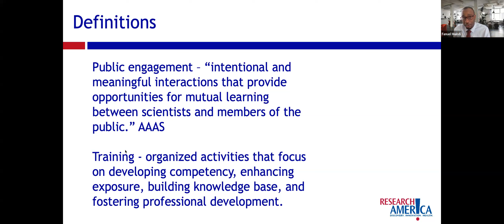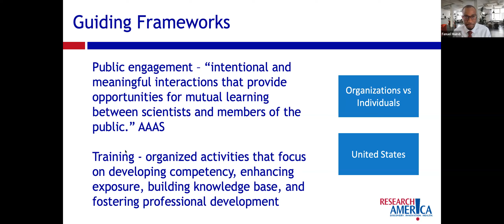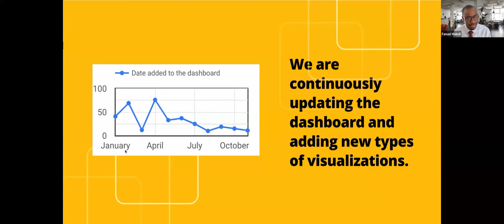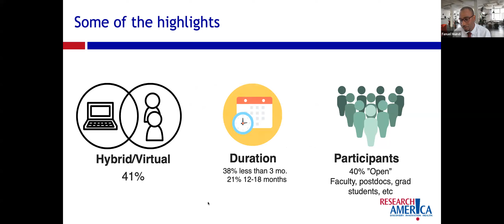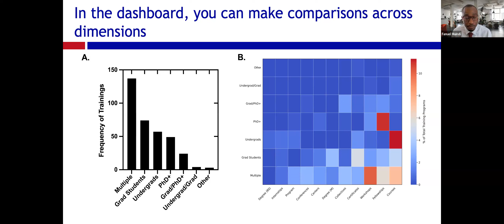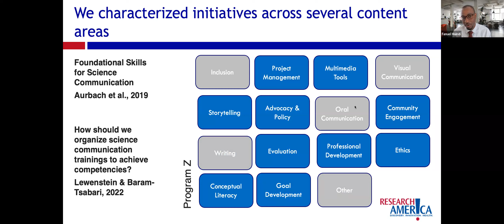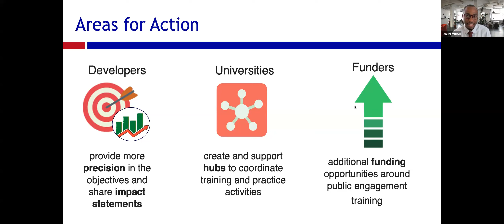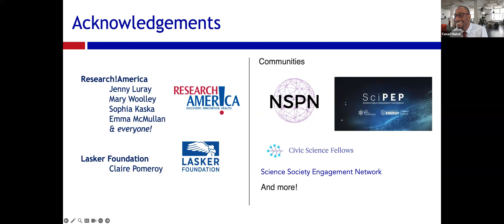Visualizing the Landscape of Public Engagement Training Initiatives: A Convening & Dashboard Launch